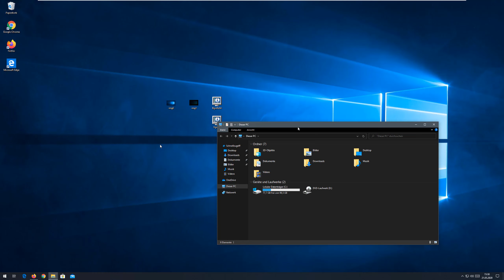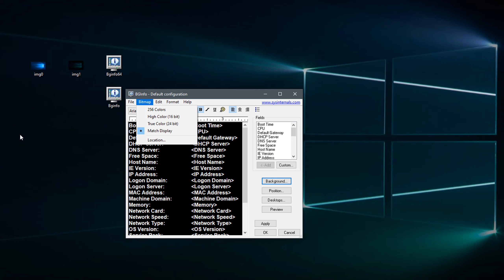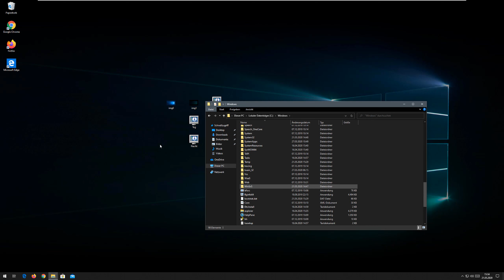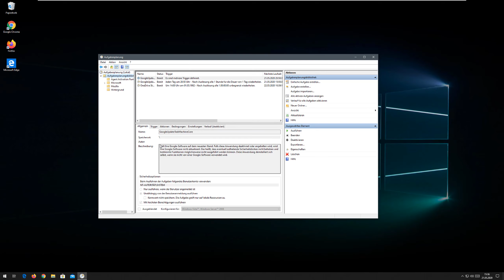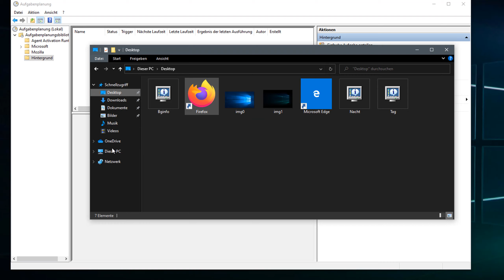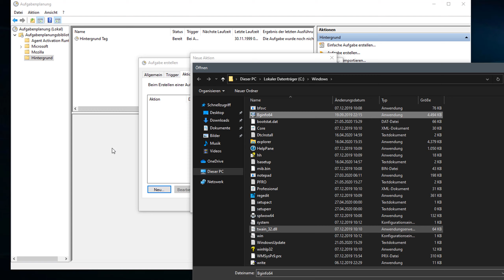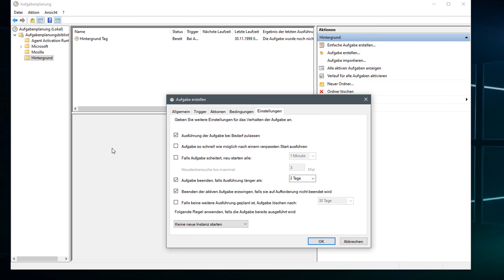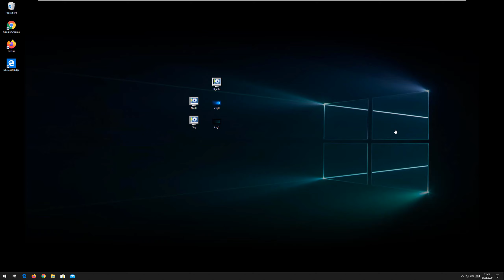Windows Hintergrund Tag & Nacht Modus! - Hintergrund zeitlich ändern - Deutsch/WQHD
Herzlichen Willkommen auf dem Kanal IngenieursReviews
Heute: Den Windows Hintergrund zeitlich gesteuert ändern!
- Hier die weiteren Daten -

// Netzwerke \\

// Befehle \\

Aufganplanung:

[Programm starten]
"C:\Windows\Bginfo64.exe"
[Argumente]
"%Userprofile%\Desktop\Tag.bgi" /timer 0 /silent
"%Userprofile%\Desktop\Nacht.bgi" /timer 0 /silent

// Kompatible Systeme \\

- Windows Server 2008 RTM

- Windows 10
- Windows 10 1507 (RTM)

- Windows 8.1
- Windows 8 RTM
- Windows 7
- Windows Vista

// Downloads \\

// Infos //

Ich übernehme keinerlei Verantwortung über die Geschehnisse auf eurem System, falls es abstützenden sollte, unbrauchbar werden oder sonstiges.

Noch Fragen? Wünsche? Kritik? Probleme?
Dann schreibt sie mir per Kommentar!